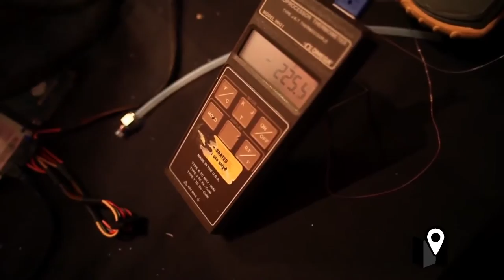Entrevista con Nacho Arroyo - Overclocking en Tecno Innovación de PCBOX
En 1986, la super computadora de la NASA era el equipo de mayor procesamiento en todo el mundo, y se usaba para simular el flujo de aire alrededor de un objeto, algo que hoy en día se puede calcular con cualquier computadora hogareña.

Sin embargo, las super computadoras siguen existiendo, para cálculos complejos relacionados con la física y las astronomía, o para el procesamiento de big data.

Pero existe un punto medio entre las pcs de escritorio y las supercomputadoras, y se llama Overclocking. Son computadoras caseras, llevadas al extremo.